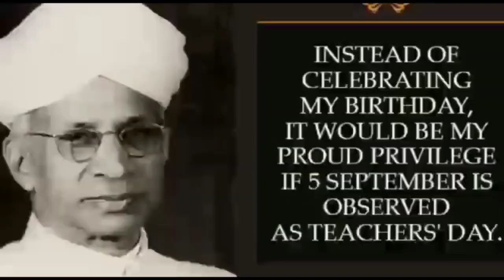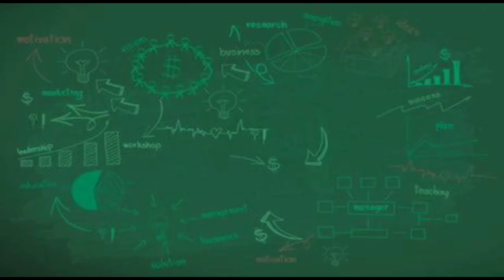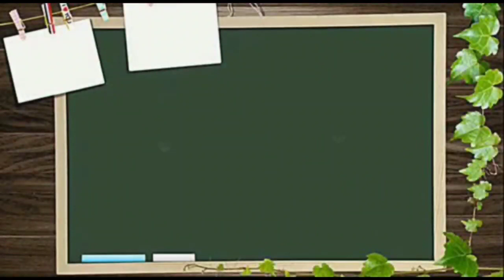സെപ്റ്റംബർ - 5 ഗുരുസ്മൃതികളുണരുന്ന പവിത്ര ദിനം !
നന്നായി വരട്ടെ! എന്ന ഗുരു വരം ശിരസ്സിലേറ്റു വാങ്ങുന്ന ശിഷ്യഗണങ്ങളുടെ നിനവിലെന്നും ഉണർത്തുപാട്ടാകുന്നു  ഗുരു ..!